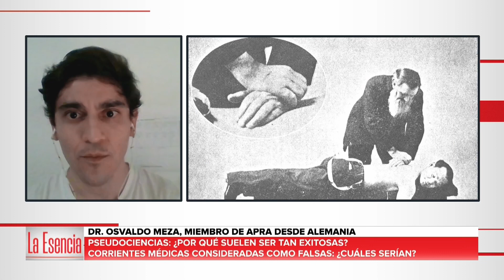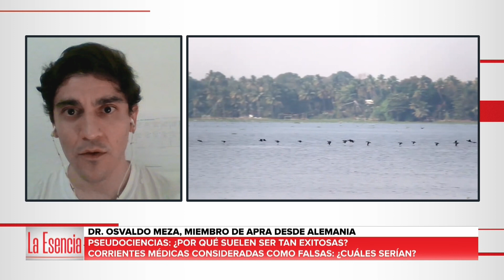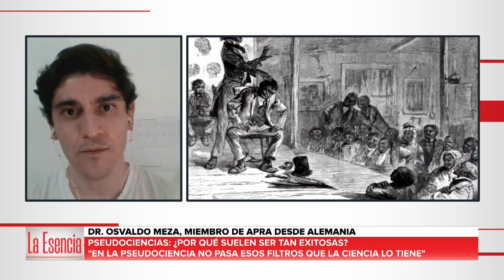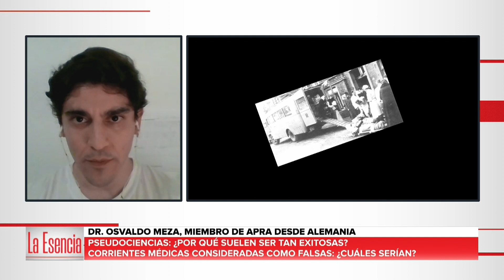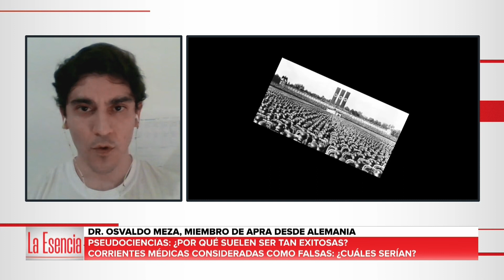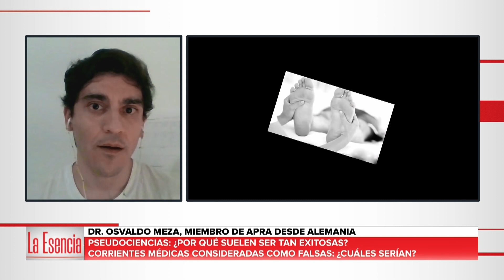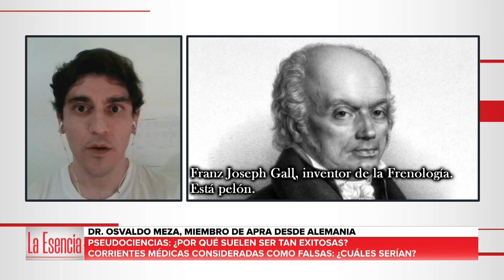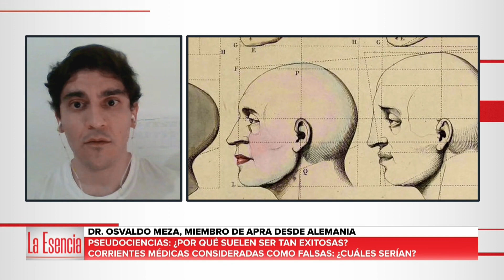laesencia | Pseudociencias: ¿Por qué suelen ser tan exitosas?